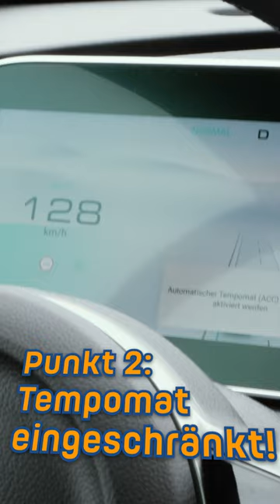ORA Funky Cat: Diese Dinge machen einen wahnsinnig! | EFAHRER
Die stellvertretende Chefredakteurin Lisa Brack stellt euch heute fünf nervige Dinge des ORA Funky Cat vor.